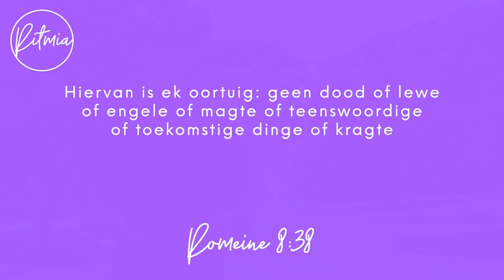Oordenking 06 Oktober